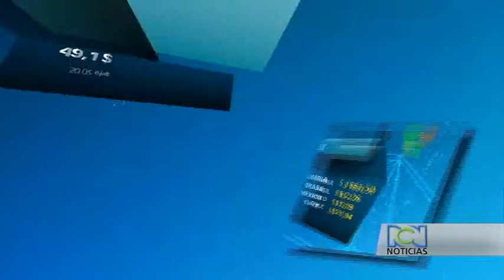Noticiero: emisión central 4 de agosto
Hasta el momento el terremoto de China ha dejado 400 muertos. Por otra parte Palestina acusa a Israel de no respetar el cese el fuego de siete horas.